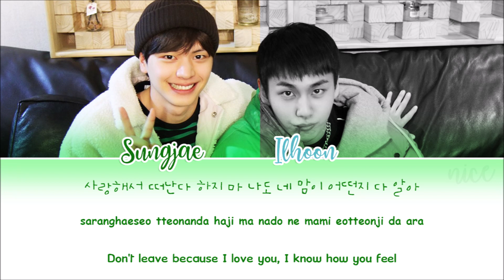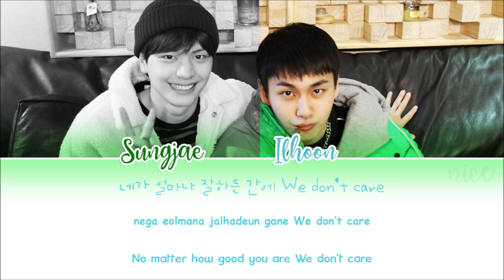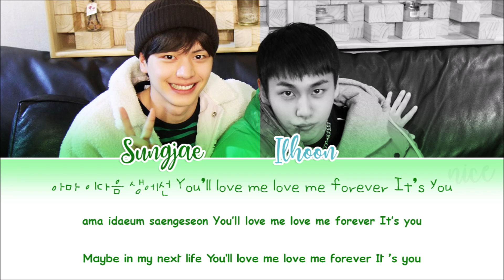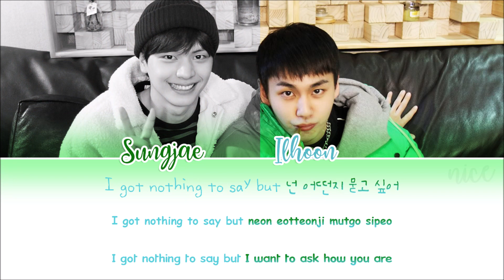YOOK SUNGJAE (육성재) Feat. Jung Ilhoon (정일훈) (BTOB) - HMHN 할많하않 lyrics